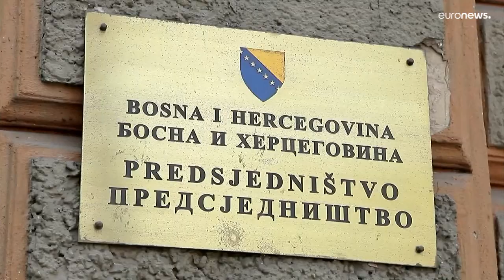Bosnia-Herzegovina is a step closer to EU membership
Bosnia-Herzegovina is a step closer to European Union membership after the bloc’s European Affairs ministers agreed to recommend the country be granted candidate member status on Tuesday